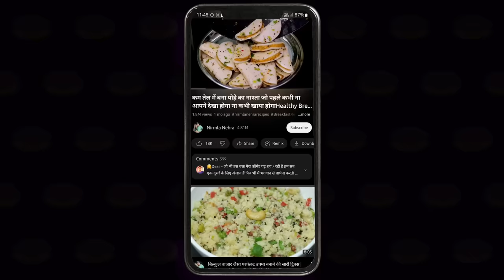बिना घंटो मेहनत लगाए एकबार इस नयी ट्रिक से दही भल्ले जरुर बनाएं | Easy Dahi Bhalla Recipe /Dahi Vade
Easy Dahi Bhalla Recipe,Dahi Vade,दही भल्ले,dahi bhalla,dahi bhalla recipe,dahi vada recipe,dahi bhalla recipe by nirmla nehra,Nirmla Nehra Recipes,